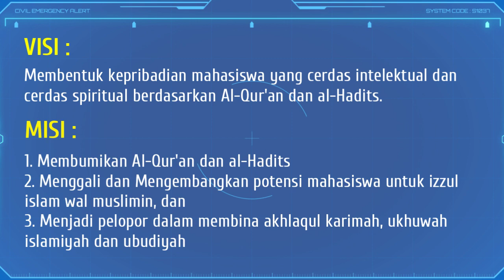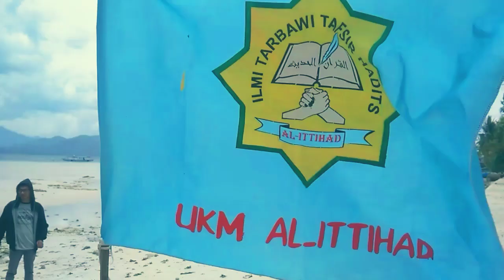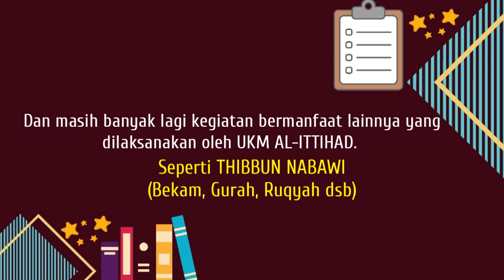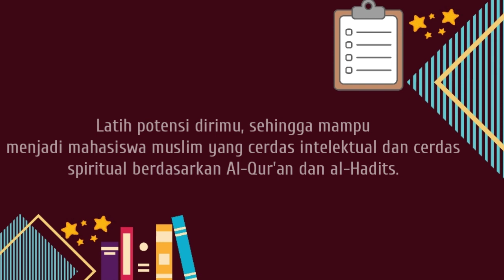VIDEO PROFILE UKM AL ITTIHAD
UKM AL-ITTIHAD (Ilmi Tarbawi Tafsir Hadits) adalah salah satu organisasi internal kampus UIN Raden Intan Lampung, yang bergerak dalam bidang dakwah. Berdiri pada 24 April 2015 Masehi atau 05 Rajab 1436 Hijriah.

Memiliki VISI  membentuk kepribadian mahasiswa cerdas intelektual dan cerdas spiritual berlandaskan Al-Qur’an dan al-Hadits

Serta MISI :
-Membumikan Al-Qur’an dan al-Hadits
-Menggali dan mengembangkan potensi mahasiswa untuk izzul Islam wal Muslimin, dan
-Menjadi pelopor dalam membina akhlakul karimah, ukhuwah Islamiyah, dan ubudiyah.